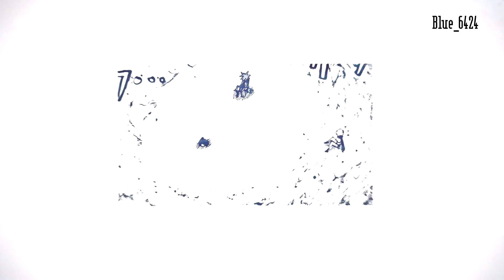Uratarou [Underwater]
✖ MANGA ✖

□ Uratarou |Уратаро|

✖ MUSIC ✖

□ Cody Simpson & The Tide - Underwater (Midi Jones Remix)+кое какой кусочек я скачала из другого источника
припев

↓ ■ТУТ БЫВАЕТ||НУЖНАЯ ИНФА■ ↓o(≧▽≦)o

Ой какая ж каша получилась та ヽ(*⌒▽⌒*)ﾉ
ну этой песне я готов простить это всё,она такая клааааавая!
Прям думала что Уратаро подойдёт сюда идеаально.
У меня смешанное чувство после прочтения этой манги(уже недели может 3 как прочла её)
Классная,заинтересовала сразу своим Уратаро с: такой мимими!Рисовкой конечно!
ну концоооовка,как и ожидалось по отзывааам,ужс...ужасный...слив просто какой то(((
ничо толком не объясняли,всё просто пуф,в концовку,почему так?потому что :с
Ых,но всё равнооо оч клавая манга!

⚠Смотреть видео лучше в 1080!(⇀‸↼‶)⚠

copyright statute that might otherwise be infringing. Non-profit, educational or personal use tips